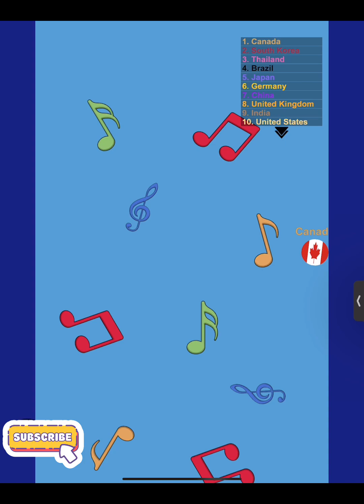Relaxing Marble Race | Calm & Mesmerizing Competition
“Relaxing Marble Race | Calm & Mesmerizing Competition” mindful watching

Sit back, relax, and enjoy the soothing flow of marbles racing through intricate tracks. Watch as the colorful marbles compete, weaving through twists and turns in a peaceful, mesmerizing race. Whether you’re a fan of marble races or just looking for a relaxing way to unwind, this video offers a calming visual experience set to tranquil music.

Let the simple joy of watching marbles glide across the track help you escape the stress of the day. Take a deep breath and enjoy the peaceful journey!